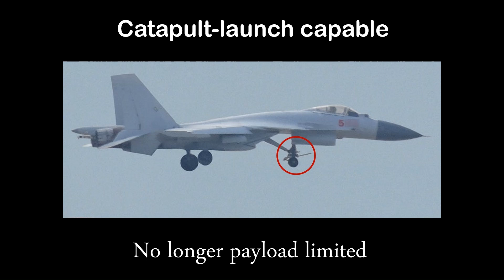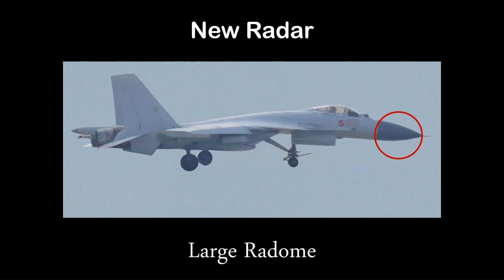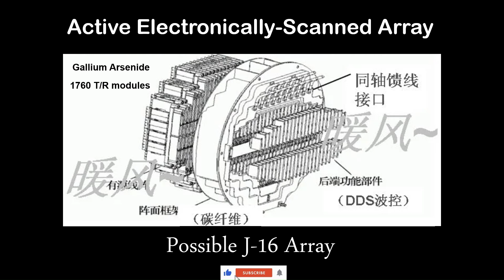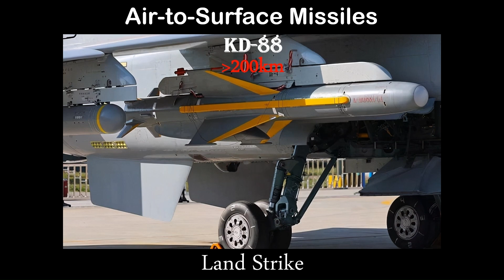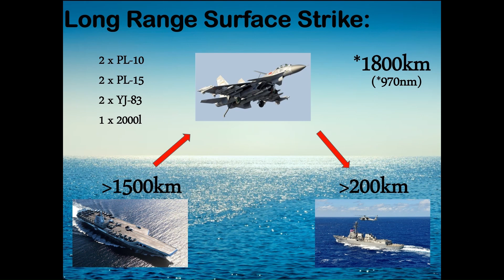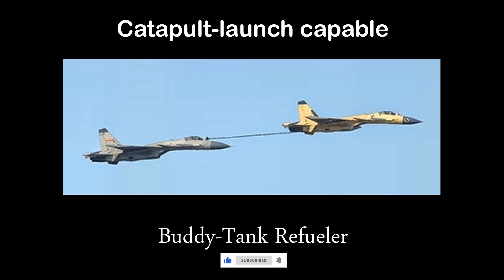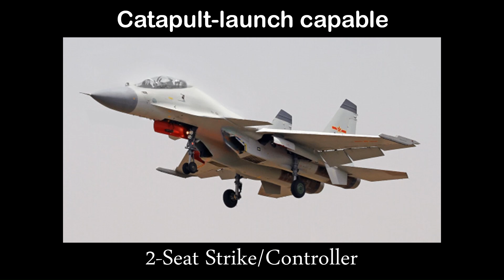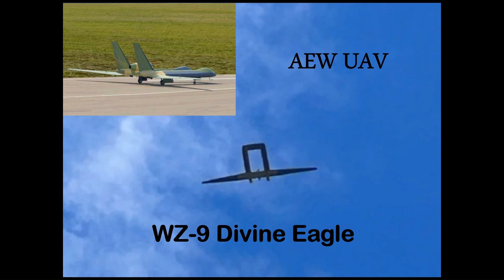China's J-15T "Super" Shark - What should we expect?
The imminent introduction of PLANS 18 Fujian CATOBAR carrier requires a more capable Fighter than the current J-15A. This is it.